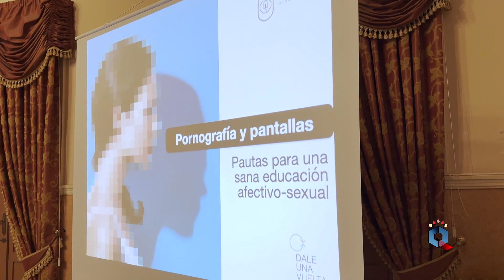Charla - coloquio en el Casino 'Dale la vuelta'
La Concejalía de Servicios Sociales, Familia y Mayores ha celebrado una charla coloquio, como parte del programa de su Escuela de Familias. Bajo el título “Pautas para una educación afectiva-sexual sana ante la incursión de la pornografía en las pantallas de nuestros hijos”, el director de la Asociación “Dale la vuelta”, Jorge Gutiérrez ha analizado una problemática “muy presente en la sociedad actual”.